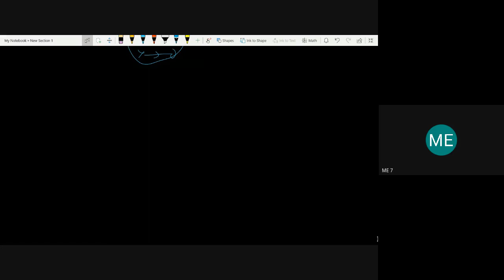Construction of Root Locus VII SEMESTER CE 33